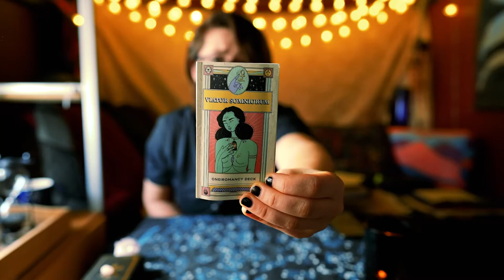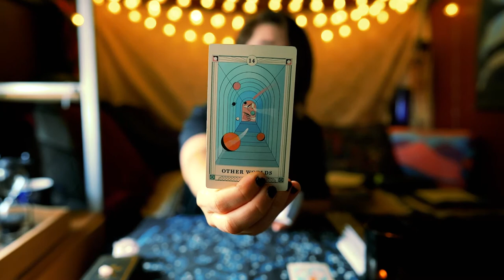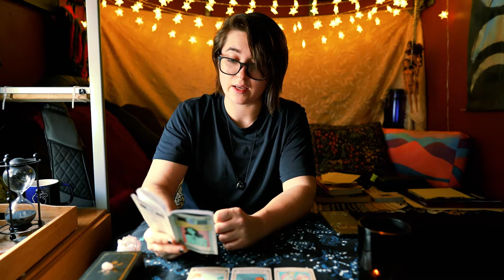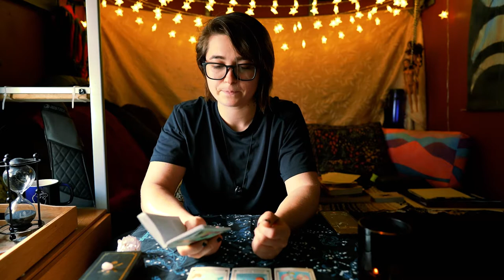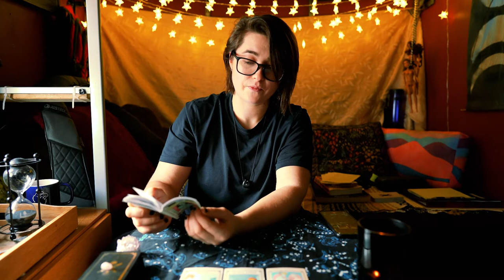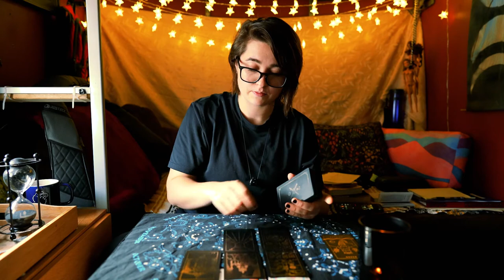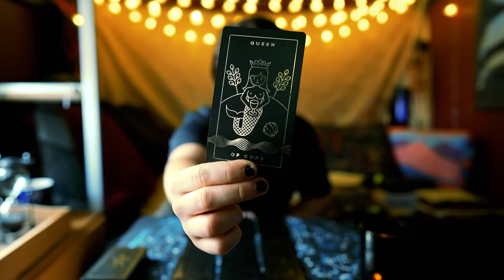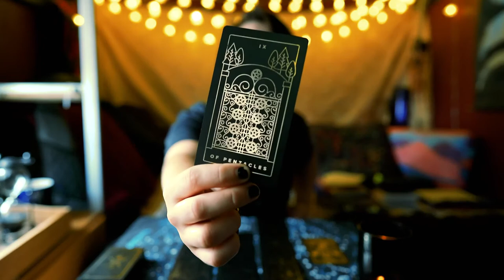Issues Are In The Tissues | Daily Tarot Messages 1.31.22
Recommended Listening:
'Oh Klahoma' by Jack Stauber

Wrapping up January with a really loud message of getting deeper into the body.  January is normally a threshold, a place where we can glean valuable information from lessons of the past and sit in anticipation of the potential of our collective futures. Take a moment to breathe and be grateful to be here. Life is meant to be enjoyed, and if you do have chronic pain or illness, what can you do to observe the strength of your body. It is operating at its best to keep you here and it deserves your compassion.

Grace